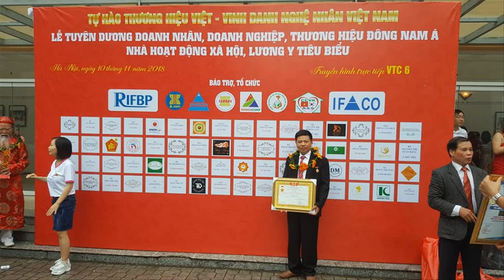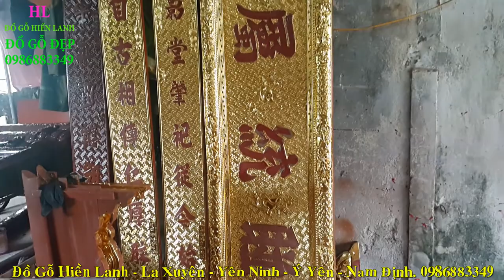🔴Cửa Võng gỗ gụ 2M70| Tư vấn khi mua Cửa Võng cho nhà thờ tránh rủi ro . đồ gỗ Hiền Lanh. 0986883349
- 🔴Cửa Võng gỗ gụ 2M70| Tư vấn khi mua Cửa Võng cho nhà thờ. đồ gỗ Hiền Lanh. 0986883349
- 🔴Đồ Gỗ Hiền Lanh giới thiệu Cửa Võng gỗ gụ có kích thước 2m70 x 2m, nguyên phần đuôi dài 1m70, chạm long hóa mai, đuôi cửa võng chạm Tứ Qúy hóa Tứ Linh.
- 🔴Đồ Gỗ Hiền Lanh khuyên quý khách hàng khi đi đặt cửa võng nên đo kích thước ở nhà trước, chúng tôi báo giá đã tính cả công lắp đặt và tính cả phần đuôi - hiện nay nhiều cơ sở tính tiền phần đuôi cửa võng riêng đánh lừa khách hàng
- Đồ Gỗ Hiền Lanh đang sản xuất rất nhiều cửa võng gỗ gụ, gỗ dổi, gỗ mít ta . 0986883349
- quý khách kiểm tra cửa võng phần mộc để đảm bảo quyền lợi của quý khách
- Hiện nay chúng tôi đang làm 2 dạng cửa võng liền  và cửa võng ghép - cửa võng liền tấm giá thành cao hơn.